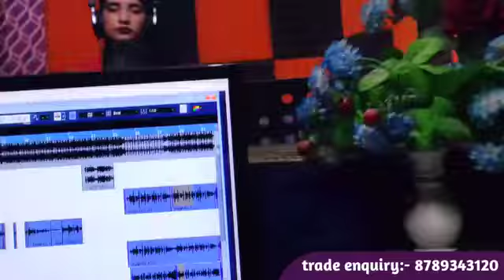Bhojpuri boy and girl soch